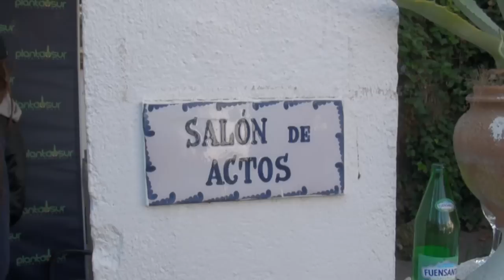Jornadas Hidroponía Granada GHE.mov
Noticias sobre la jornada de hidroponía organizada por GHE Planta SUR y Kannabia Seeds